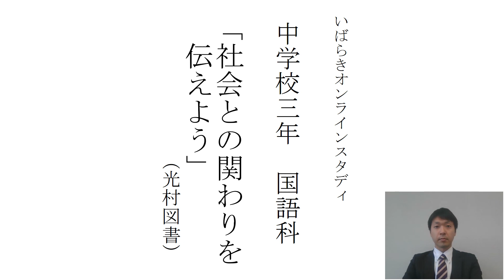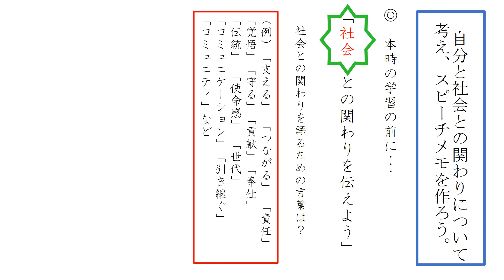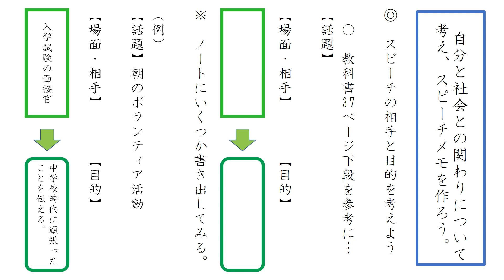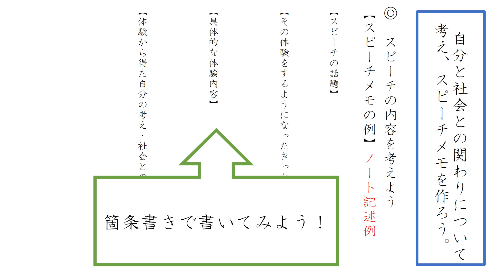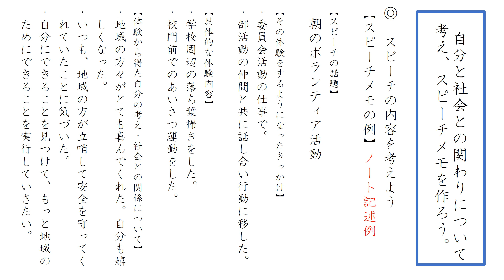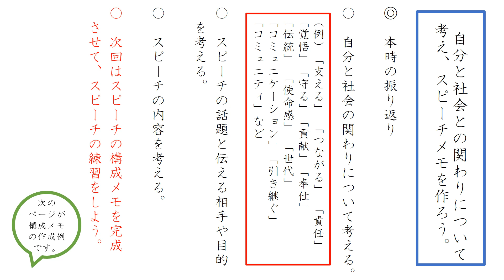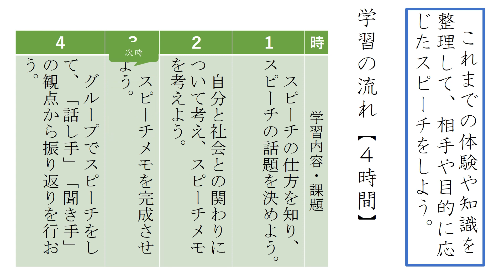中３国語④（光村図書）「社会との関わりを伝えよう」